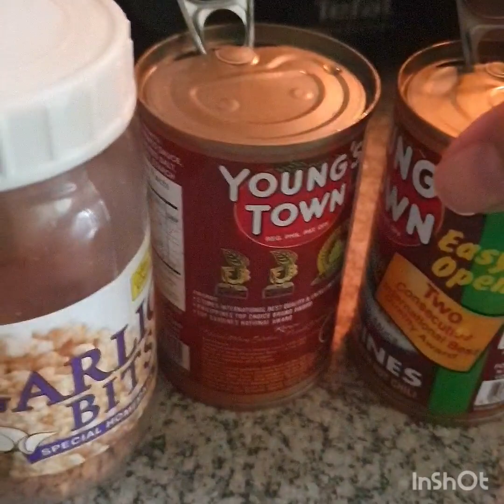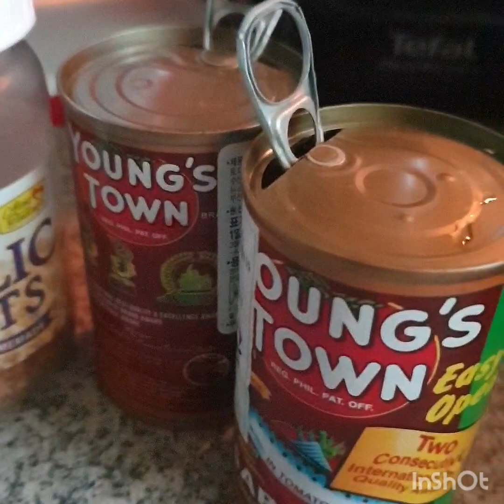GINISANG SARDINAS with PANSIT MIKI | COOKINGSHOW | SARDINES | LUTONGBAHAY | BY: MOMMY ARNZ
Another cooking recipe from yours truly, the Wonder Mom of ARNZ WEBlogs CHANNEL. I hope you like this effortless recipe that I cooked from a very few, essential and commonly found ingredients in your kitchen ~ the ginisang sardinas with pansit miki. I hope you enjoy and like it. 👍👍👍